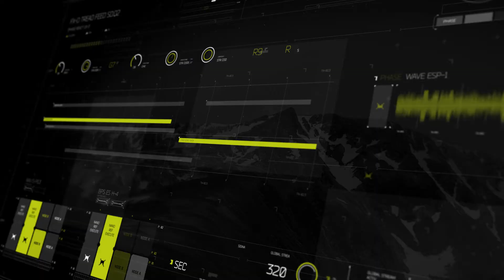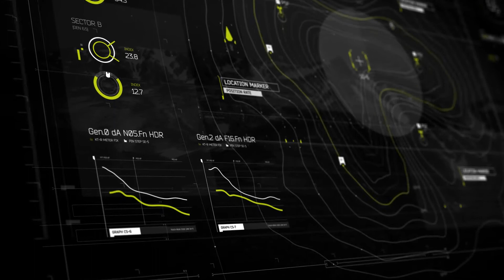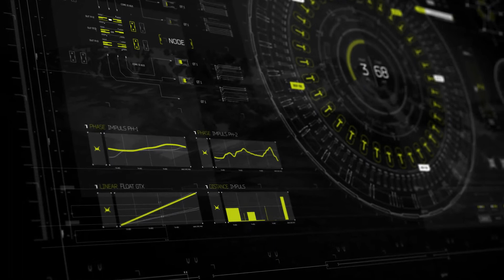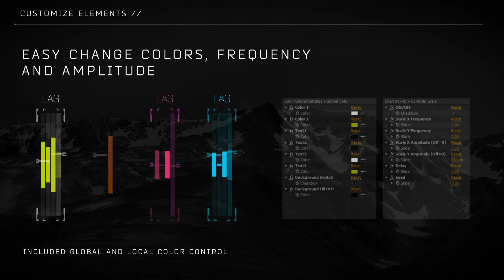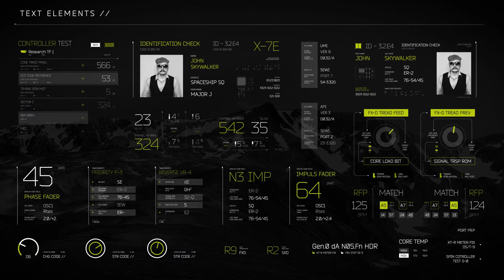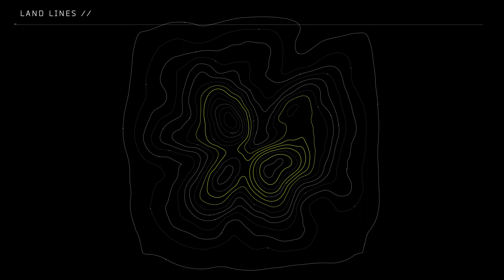HUD Rise UI [500+] - After Effects Template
FEATURES
10 UI Screens in Ultra HD 3840×2160 based on some elements from the pack
Preview with 3d AE cameras is Full HD
Previews for all elements included to archive for easy search by name in After effects
Used only vector shapes
Customizable. Adjustable the colors, frequency, amplitude for the elements.
Included Global Color control layer for all elements and Local Color Control layer within element.